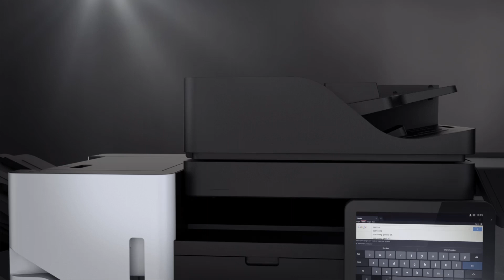Samsung multiXpress Familie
Erleben Sie die neuste Generation des Druckens.